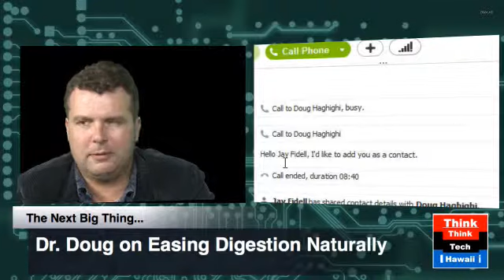NBT: Easing Digestion Naturally - Dr. Doug Haghighi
Next Big Thing with Attila Seress

"Easing Digestion Naturally" with Dr. Doug Haghighi

Dr. Doug Haghighi is a Gastroenterologist in Alaska. A graduate of Harvard Dental School, Haghighi wanted to create something to soothe patients stomachs without harsh chemicals and came up with Gutsy Chewy Products an all-natural food safe to soothe one's belly.